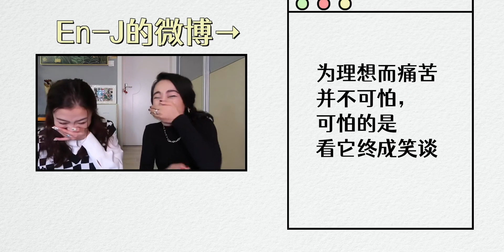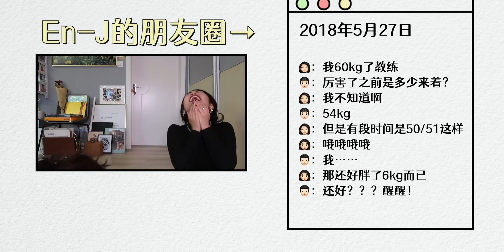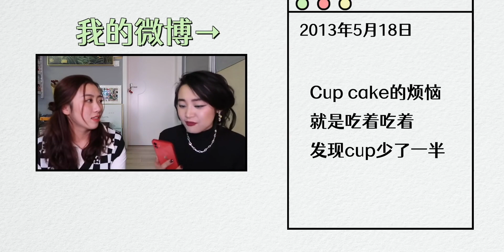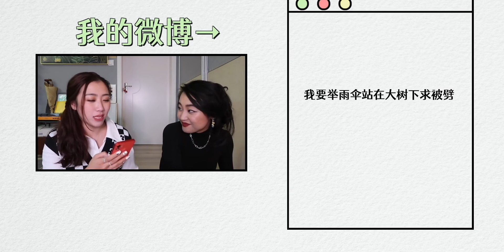女汉纸vs气质美女的朋友圈有啥区别，这波操作我输得彻彻底底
吐槽那些迷惑行为,vlog,搞笑,生活,情感,高能,幽默,自制,吐槽,跟着UP主创作吧（第四期）,迷惑,VLOG日常